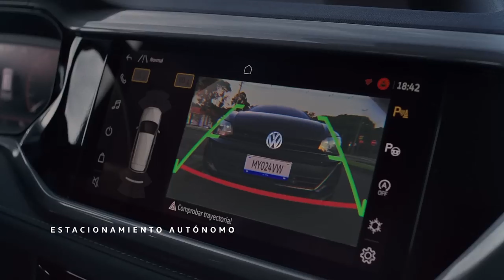Tv Commercial - boy actor voice Director - Argentina